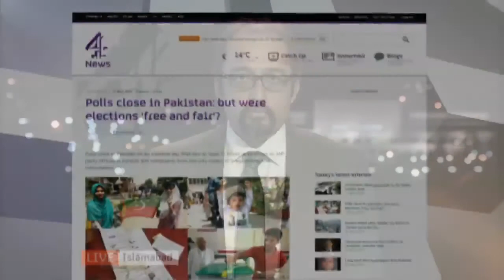A historic day for Pakistan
Krishnan Guru-Murthy talks to Pakistani political analyst Mosharraf Zaidi about the historic election and the transformation of Imran Khan from joke to credible candidate.